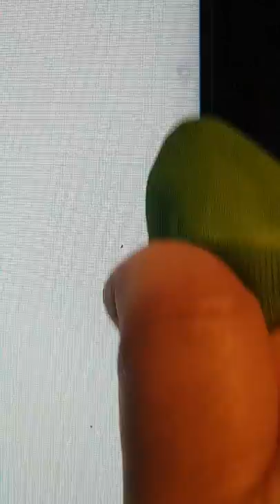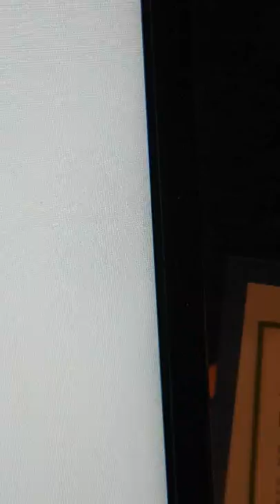Fliegendreck vom Computer-Monitor wischen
Mit dem Glas- und Kristalltuch und nur mit Wasser reinigst du deinen Monitor von Fliegendreck (-Pünktchen)